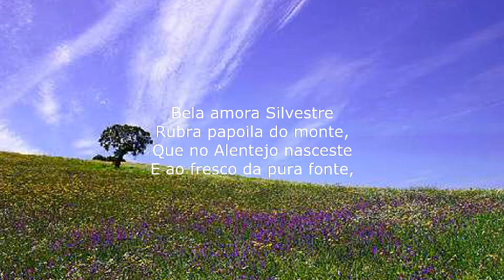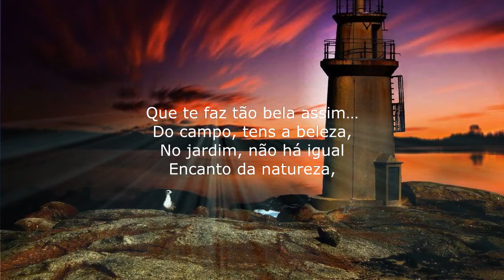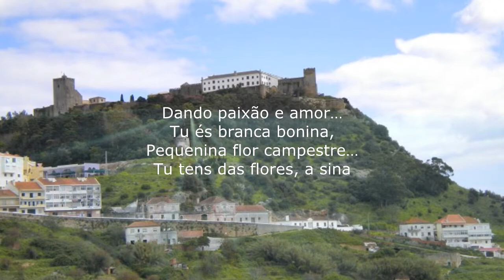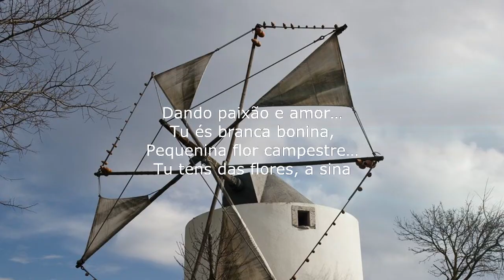018 - António Teixeira- [Originais 2014] BELA AMORA SILVESTRE, dedicado a Helena Silvestre, por Luís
Midi, Pautas, letra etc. encontra no link a seguir (acesso gratuito)
"BELA AMORA SILVESTRE", Poema de LUÍS FRANCISCO CHAÍNHO que dedicou a HELENA SILVESTRE
Música de António Teixeira
Realizador- António Teixeira (Autor da Coletânea Poemas e melodias das nossas gentes 2014)